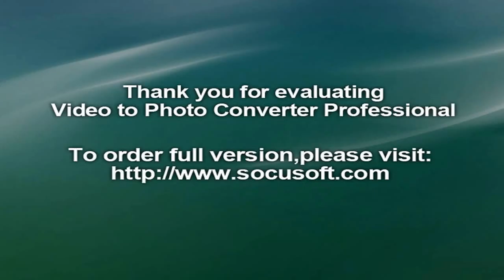Shraddha Kapoor Sings On Matters Of The Heart In New Rock On 2 Song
For Shraddha Kapoor, an alternate career in singing doesn't seem like a far-fetched dream. The actress, who has proved her singing prowess in the past, easily stuns with her rendition of the new track from Rock On 2 titled Tere Mere Dil.

The video song, which was unveiled by the official handle of the film on Twitter on Thursday morning, has been since shared by the whole ensemble cast of the film, which includes Rock On newbies Shraddha and Shashank Arora, along with the original band Magik - Farhan Akhtar, Arjun Rampal and Purab Kohli.With two new band-members in tow, the sound of Magik is distinctly different this time around. Rock On 2, however, is nothing short of a revelation for Shraddha fans, just as the original was for actor-filmmaker Farhan.

With the lilting tune by Shankar-Ehsaan-Loy and meaningful lyrics by Javed Akhtar, this electro-rock number is far removed from the other tracks of the film, especially youth anthem Jaago, which was released two weeks back. The sarod adds an uplifting touch.

The video itself gives us a glimpse of the ups and downs that Jiah and Aditya may share as their professional and personal relationship unfolds with the film's release.

Shraddha has previously sung for Galliyan in Ek Villain, Sab Tera in Baaghi and Do Jahaan in Haider but we can be assured that Tere Mere Dil will soon skyrocket to the top of her repertoire.